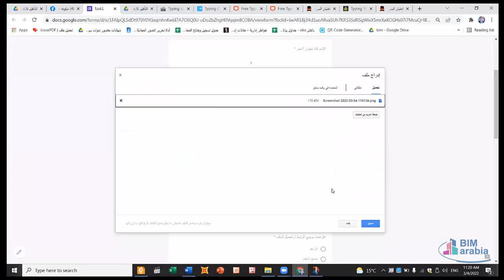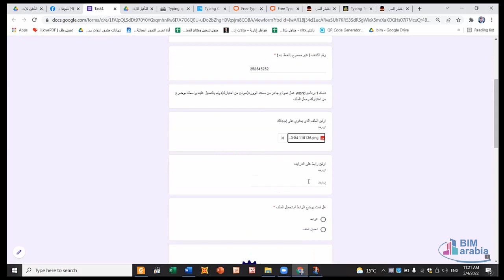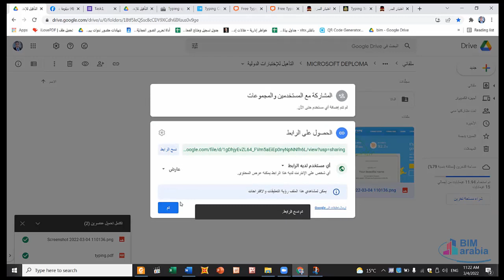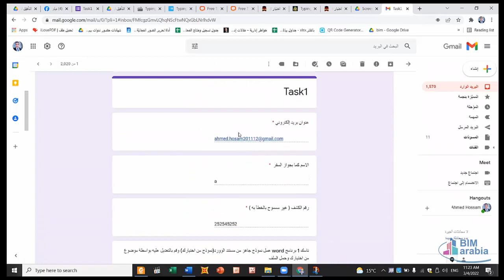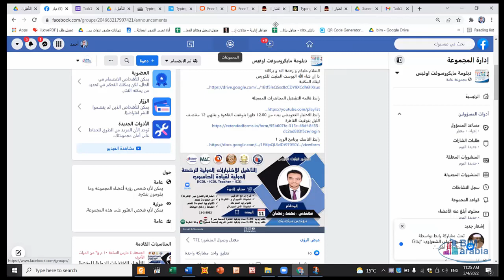تسليم التاسكات و المشاريع Sending Tasks